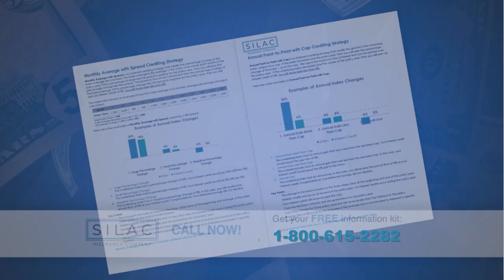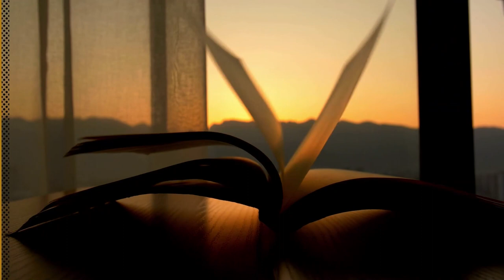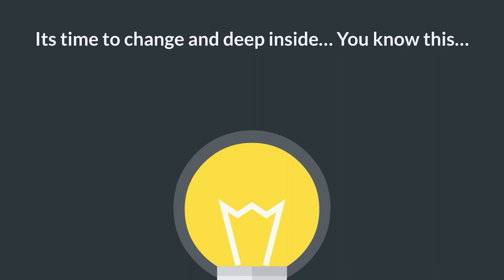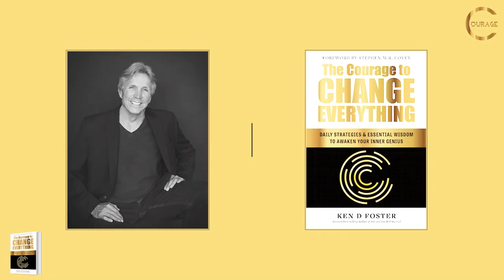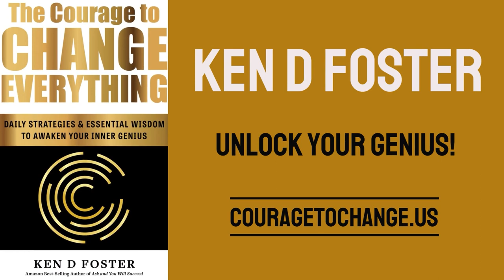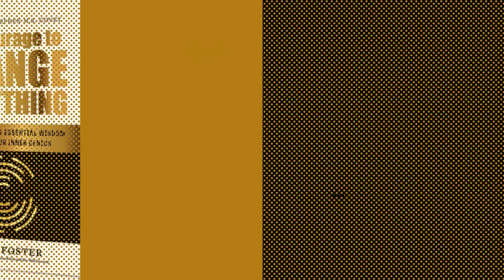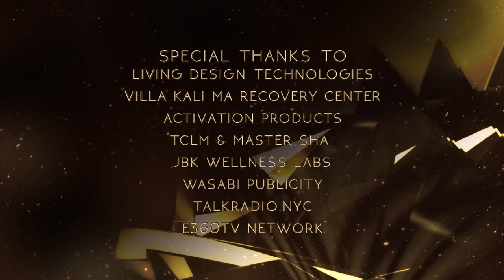VOC 272 | The Courage to Overcome Cancers | Johann Ilgenfritz | Ken D Foster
Ken D Foster interviews the world leading health podcast network founder Johann Ilgenfritz. What are you waiting for? Do you really think you can heal chronic or acute illness by doing the same things you have been doing? Healing is a Quest…